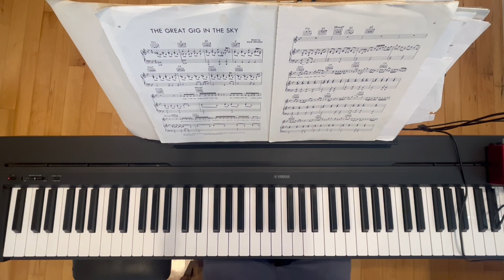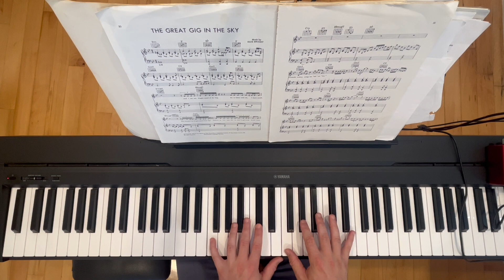Rufus Du Sol - You make Me (ft. Anyma) Piano Cover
I played this by ear. Some notes are off. Not perfect but close enough.